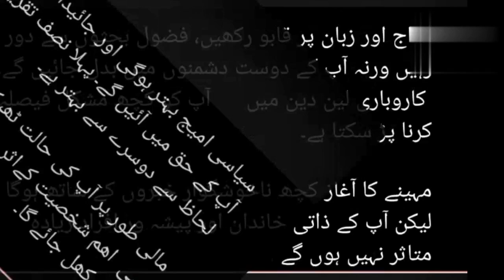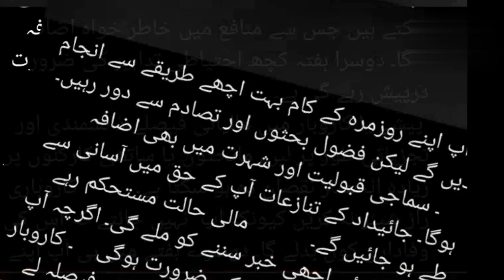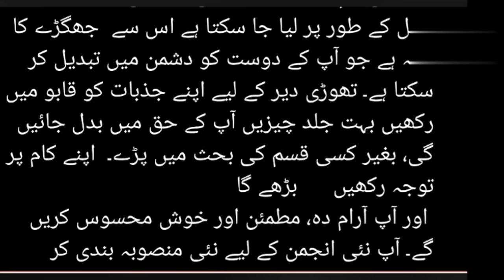Discover Your Fate for This month | برج میزان | یہ مہینہ کیسارہے گا | Kuze mein dariya